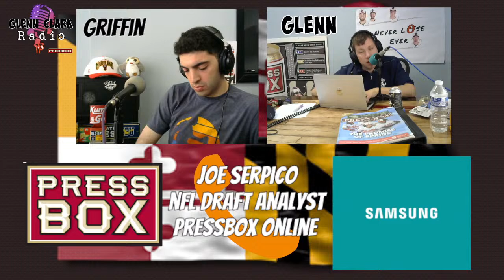Glenn Clark Radio April 11, 2024 (Josh Holliday, Beau Brade, Collin Burns, Joe Serpico)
It is a Thursday edition of GCR, plenty to do today on the program as Glenn and Griffin look back at another come from behind Orioles win, this time up in Boston, we’ll also react to Jackson Holliday’s major-league debut, plus much more from around the sporting world, including the Ravens latest signing, Baltimore native and return specialist, Deonte Harty. At 10:20am, we will talk some NFL Draft with our guy, Draft and Fantasy Football Analyst here at PressBox, Joe Serpico, as we get Joe’s thoughts on how the Draft is shaping up following the Combine and now Pro Days all in the books and what the Ravens options are at the back end of Round 1. At 10:45am, we will check in with Josh Holliday, Jackson’s uncle, as we get his reaction to Jackson’s debut, his rise through the minors and much more. At 11:30am, our weekly trip to the farm when we check in with Bowie Baysox INF Collin Burns after his strong start to the AA season last weekend. At 11:45am, we have a chance to catch up with former Terps DB Beau Brade, to see how his prep for the NFL Draft is going and all about his time spent in College Park. Plus, Fighting Words with Griffin later on as he gets you ready for UFC’s biggest event in history on Saturday…